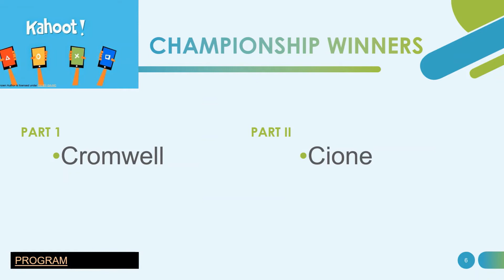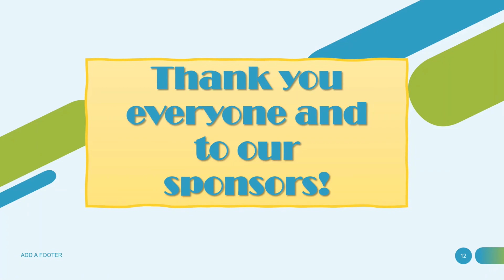BCES Class 1995 | Game and Awards Night 2021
We had some trivia games and presentations of slides all related to our BCES 1995 Experience